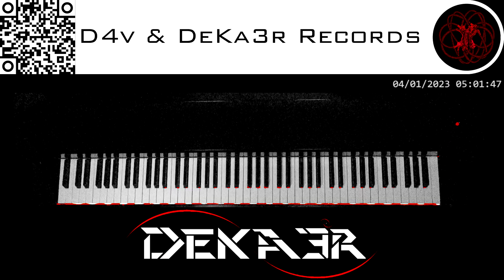🔴 IRL - ESTUDIOS PROFUNDOS DE PIANO - FA# MENOR MELÓDICO - ESCALAS EN SEXTAS